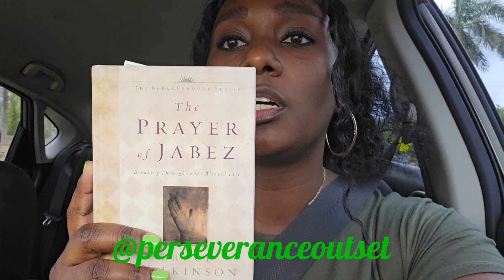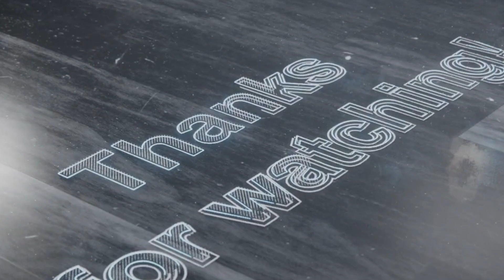RANDOM CHIT CHAT| Hey Yall💕| Perseverance Outset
TTYallL. BYYYYEEEEE🤪✌🏾